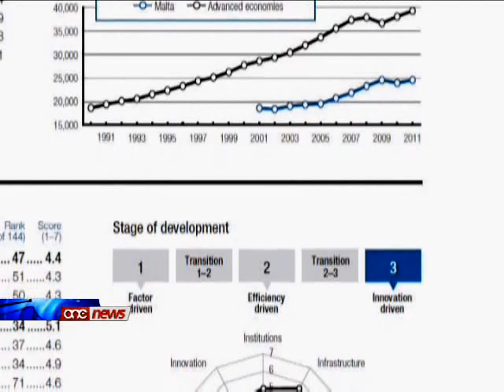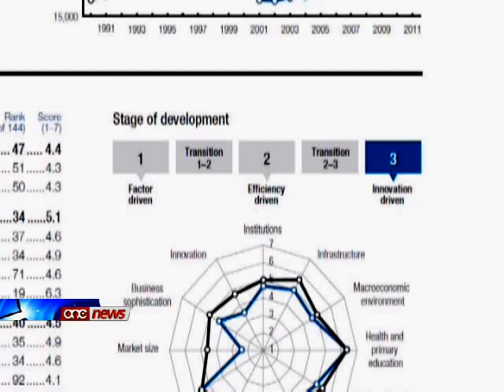Il-Favoritiżmi u nuqqas ta' trasparenza,qed ixekklu l-kompetittivita ta' pajjiżna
Il-favoritizmi u n-nuqqas ta' trasparenza fid-decizjonijiet tal-gvern huma zewg elementi li skont l-organizazzjoni World Economic Forum, qed ixekklu l-kompetittivita ta' pajjizna.Jirrizulta wkoll li dawk li jqisu l-korruzzjoni bhala element li tfixkel biex persuna jaghmel in-negozju f'Malta fl-ahhar sena komplew jizdiedu